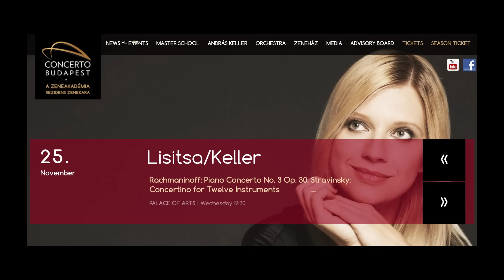Rehearsing Rachmaninoff Concerto #3 Keller Concerto Budapest Lisitsa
Sneak preview of the rehearsal for
tomorrow ( or today, if you are watching tomorrow :-)))
At Palace of Arts , Budapest, 19:30
Rachmaninoff Concerto #3
Concerto Budapest
Maestro Andras Keller conducting